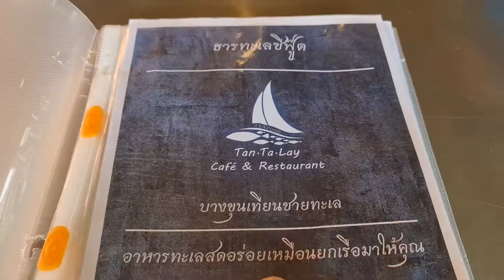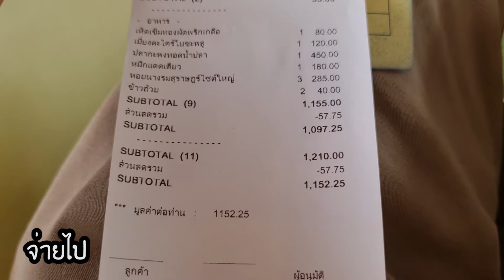แชร์ทริคเที่ยว ธารทะเลซีฟู้ด / บางขุนทียน / กทม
Location
1025, 3 Bang Khun Thian-Chai Thalae Rd, Tha Kham, Bang Khun Thian, Bangkok 10150